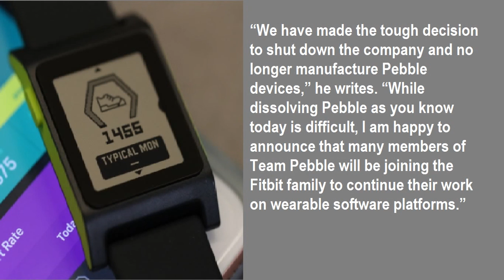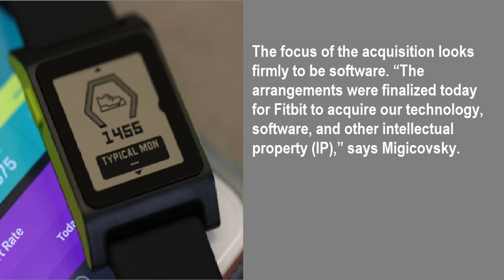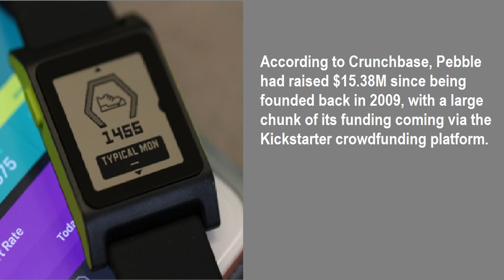Pebble confirms it’s shutting down, devs and software going to Fitbit